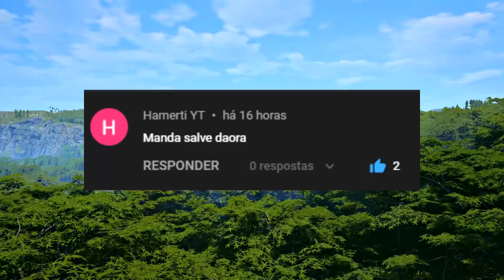The Isle - Utahraptor Caçador De Javali! Deinosuchus Tentou Pegar Minha Carcaça PT/BR|67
Olá pessoal espero que gostem do video vlw.
▶ Nitrado - líder mundial em hospedagem de servidores de jogos, Alugue servidores de jogos agora em apenas 60 segundos

CONFIGURAÇÃO DO MEU PC:
Processador: Ryzen 5 3500x
Placa Mae: b450 aorus elite
Placa de vídeo: 1050ti 4gb
RAM : 16Gb.
SSD M2 EVO 500gb
SSD: 240gb
SSD: 250gb
HD: 1Tb
Fonte: Corsair 750W